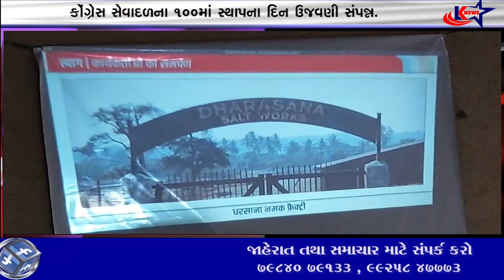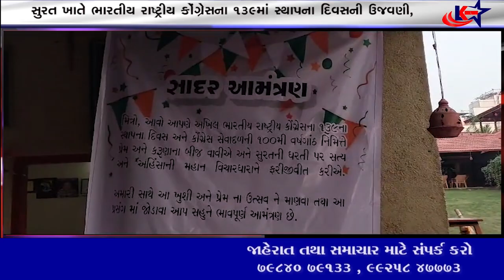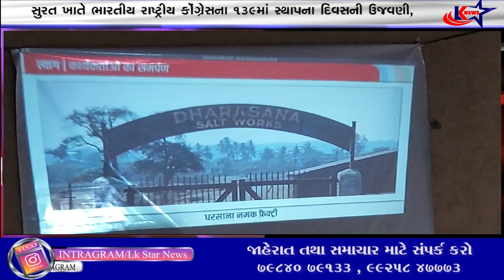Surat : સુરત ખાતે ભારતીય રાષ્ટ્રીય કોંગ્રેસના ૧૩૯માં સ્થાપના દિવસની ઉજવણી